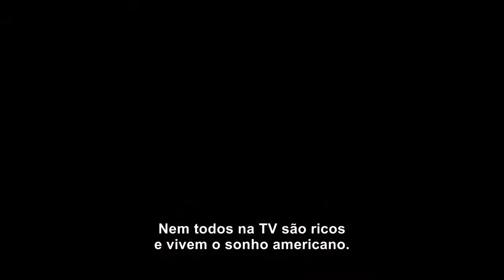Esta é a Sua Morte - Trailer (Legendado)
Direção: Giancarlo Esposito
Elenco: Famke Janssen, Sarah Wayne Callies, Josh Duhamel
Distribuição: Cineart Filmes

Sinopse: Em um reality show de TV macabro, os participantes precisam chegar até seus limites para promover o entretenimento do público. Entre tarefas que colocam todos os seus instintos mais profundos à prova, os confinados tem até mesmo que se suicidar para a diversão do público. A sinopse oficial ainda não foi divulgada.